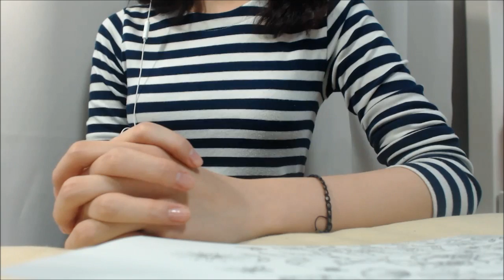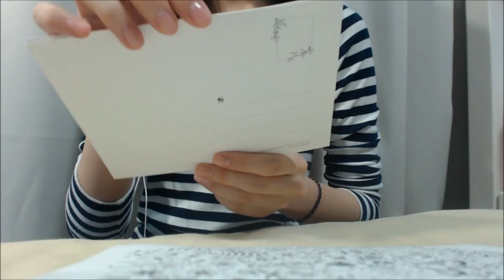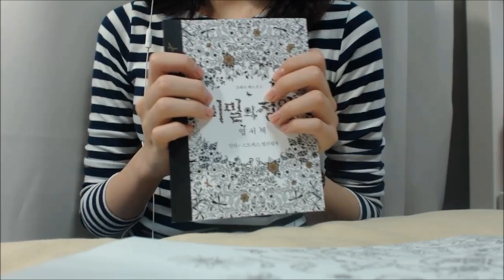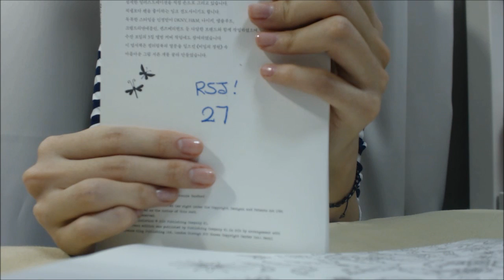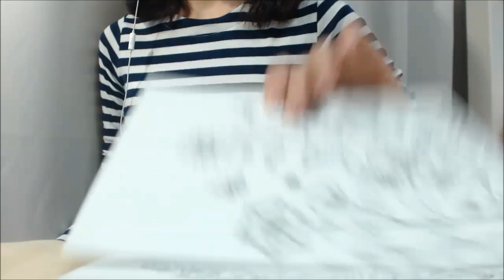Non ASMR 이벤트발표 (영상설명에 당첨자분들 기재했어요)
-정답자 분들입니다. 참여해 주셔서 감사합니다~
soyoung lee, 김미래, 조인희, 김주환, 최일, 윤수한, 이전둥, 왕쥬의대듀, 정예림, Sungbin Jeon, 이훈희, 이윤성, 백승민, 니오타니, 최치원

Instagram& Skype- rsjasmr